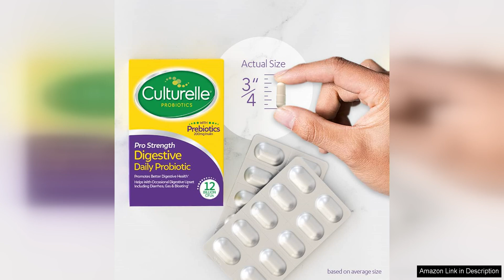Culturelle Pro Strength Daily Probiotic Digestive Health Capsules Supports Occasional Review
Culturelle Pro-Strength Daily Probiotic Digestive Health Capsules are a game-changer for anyone struggling with digestive issues. These capsules are a powerful yet gentle way to promote a healthy gut and support overall digestive health.

I have been using Culturelle Pro-Strength Daily Probiotic for a few weeks now, and I have noticed a significant improvement in my digestion. I used to experience occasional diarrhea and bloating, but since taking these capsules, those symptoms have greatly reduced. I also noticed a decrease in gas and overall discomfort after meals.

One of the things I love most about these capsules is that they are easy to incorporate into my daily routine. I simply take one capsule each morning with a glass of water, and I'm good to go. There's no need to refrigerate them, which makes them convenient for travel as well.

The probiotic strains in Culturelle are well-researched and clinically proven to support digestive health. I appreciate knowing that I am taking a product that is backed by science and has a solid reputation in the industry. I trust Culturelle to deliver on its promises, and so far, it has exceeded my expectations.

Another thing I appreciate about Culturelle Pro-Strength Daily Probiotic is that it is gluten-free and dairy-free. As someone with dietary restrictions, it can be challenging to find supplements that fit my needs, so I was thrilled to discover that these capsules are safe for me to take.

Overall, I highly recommend Culturelle Pro-Strength Daily Probiotic Digestive Health Capsules to anyone looking to improve their gut health. Whether you suffer from occasional digestive issues like diarrhea and gas, or you simply want to support your overall digestive wellness, these capsules are a fantastic choice. Give them a try and see the difference they can make in your digestive health.